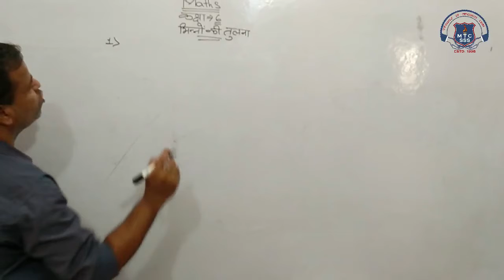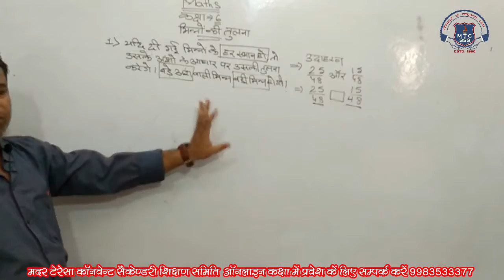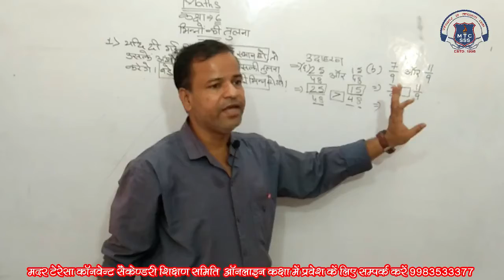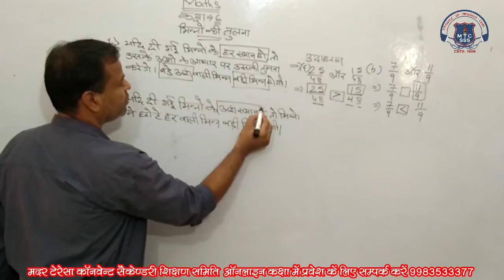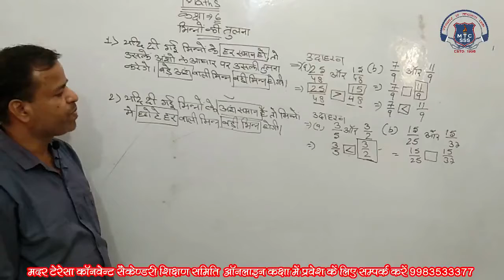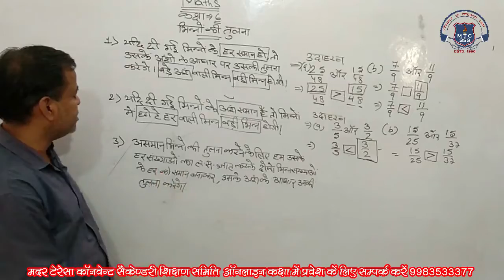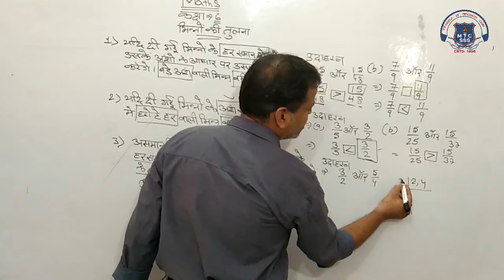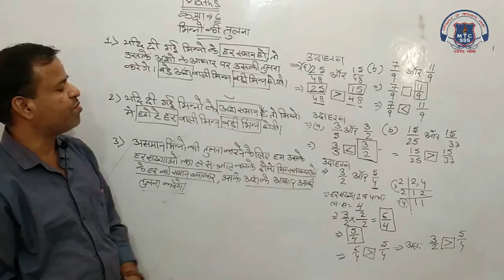6 math 1 july